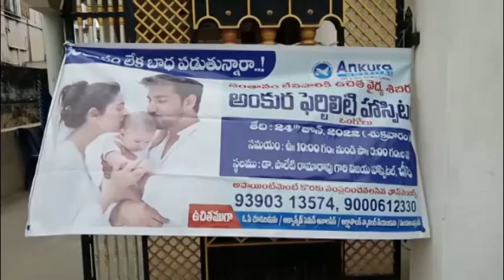24 06 2022 News Bulletin || DN5 News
01. సీఎం వైఎస్ జగన్ అధ్యక్షతన కేబినెట్ సమావేశం - 42 అంశాలకు ఆమోదం తెలిపిన కేబినెట్
02. పవర్లిఫ్టింగ్ పోటీల్లో అంతర్జాతీయ బంగారు బహుమతి సాధించిన చీరాల క్రీడాకారిణి అపర్ణకు వైసీపీ నియోజకవర్గ ఇన్చార్జి కరణం వెంకటేష్ అభినందనలు
03. చీరాల విజయ హాస్పిటల్ లో సంతాన సాఫల్య ఉచిత వైద్య శిబిరం
04. వేటపాలెం మండలంలో 12 వాలంటీర్ పోస్టులకు ఇంటర్వ్యూలు
05. వైసీపీ నియోజకవర్గ ఇన్చార్జి కరణం వెంకటేష్ను మర్యాదపూర్వకంగా కలిసిన ఆల్ ఇండియా క్రిస్టియన్ చర్చ్ కౌన్సిల్ ఆంధ్రప్రదేశ్ డైరెక్టర్ పట్టెం డేవిడ్ మనోహర్
06. రాయచోటి మున్సిపల్‌ కమిషనర్‌పై జరిగిన దాడికి నిరసనగా చీరాల మున్సిపల్‌ ఉద్యోగుల ఆందోళన
07. వేటపాలెం పోలీసు స్టేషన్‌ను తనిఖీ చేసిన బాపట్ల ఎస్‌పి వకుల్‌ జిందాల్‌